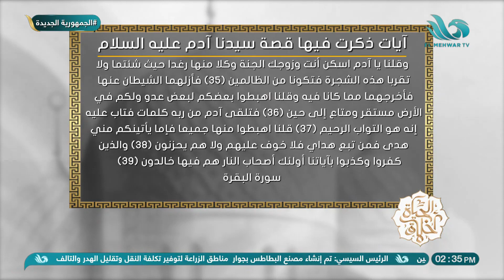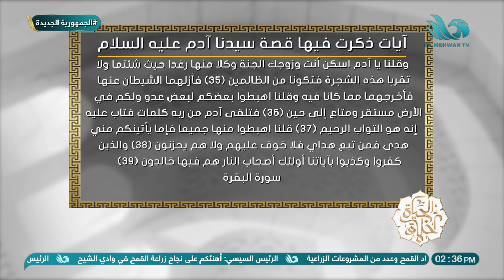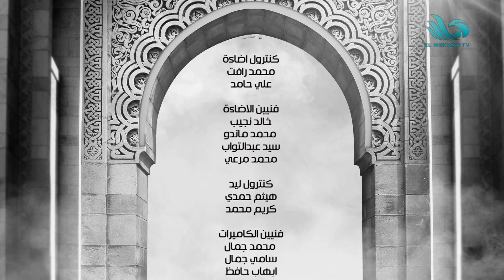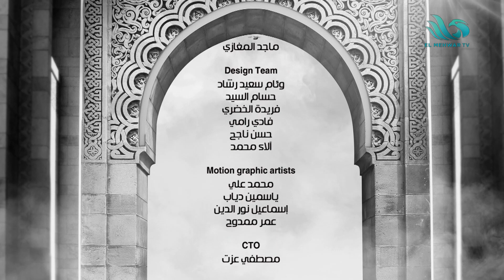الحياة أخلاق - الحلقة الكاملة - ١٤ مايو ٢٠٢٣